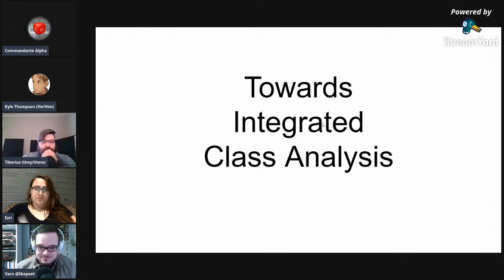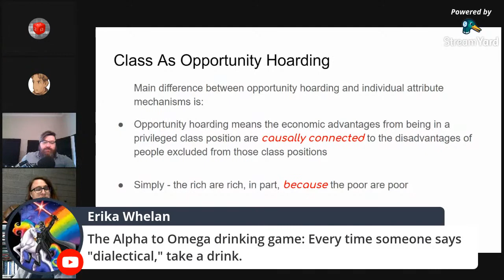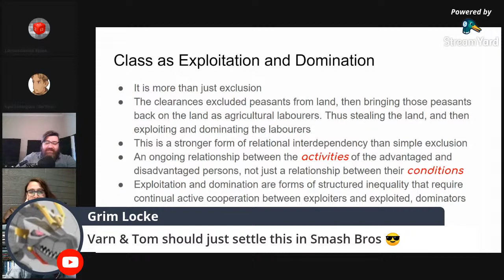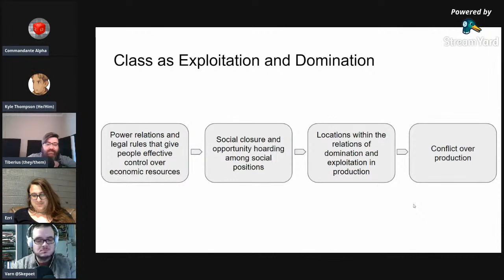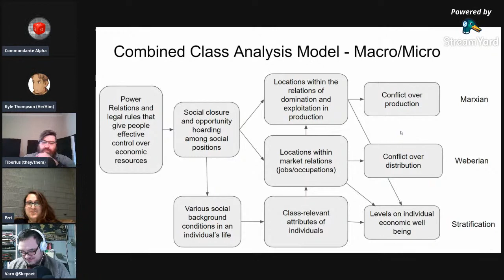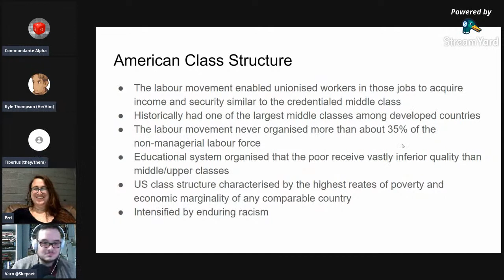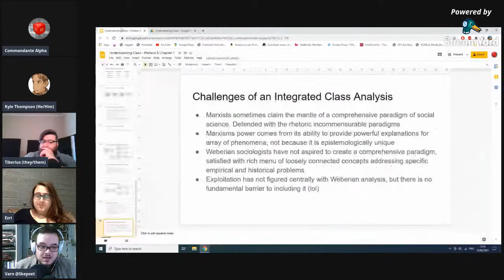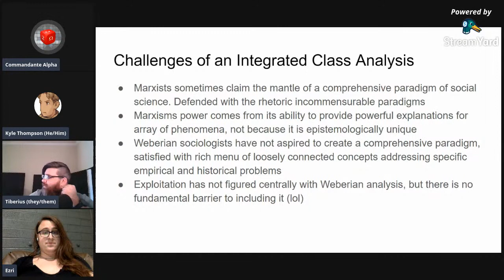#002 Understanding Class Livestream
We are finishing the 1st Chapter: Towards an Integrated Class Analysis